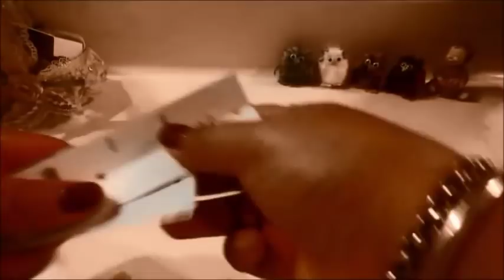Diy:Super cute and easy baby owl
The tutorial is a diy project. In this video I show you my easy way to make a super adorable baby owl using yarn, felt... It only takes a few minutes. Do you want to make some for friends or yourself? Do it now and enjoy it.